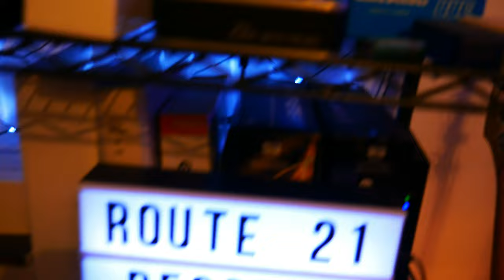Bottle Top Boys Ep.15 Ft. Shelem x Off the Bench!! THIS ISH BANGS!!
Our good Friends Shelem and Ej the DJ came through for episode 15 of Bottle Top Boys, and man did we make a banger. The main man EJ contributed hefty with the hook, Shelem and Lip Beats cooked up the beat and this turned out to be fire!! Hope you all enjoy!